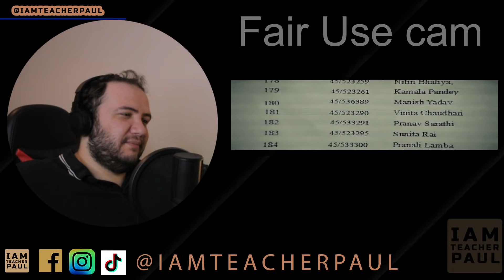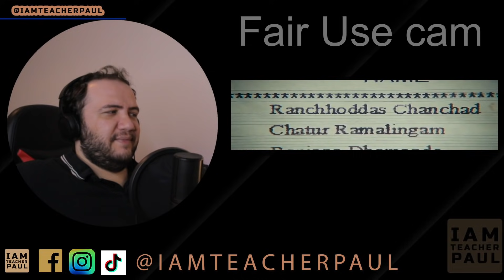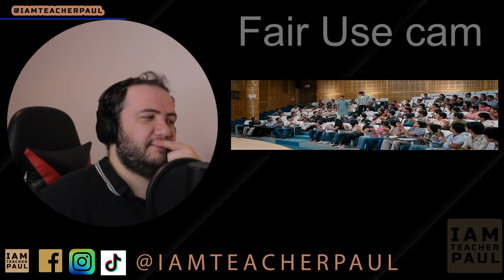First time seeing: 3 idiots | Hindi | Full Movie Reaction Part 5 | Papa Ko Utha Scene (पापा को उठा)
Real Rancho 3 idiots scene
Today we react to: 3 idiots | Hindi | Full Movie Reaction Part 5 | Papa Ko Utha Scene (पापा को उठा)